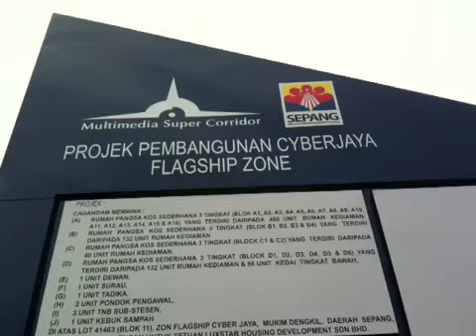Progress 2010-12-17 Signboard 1